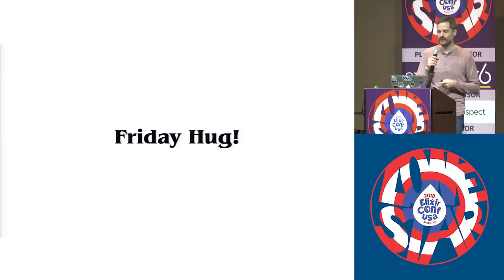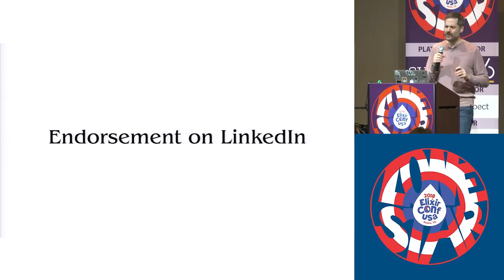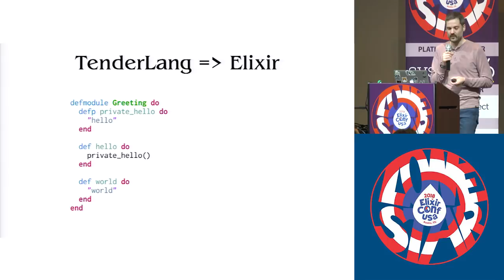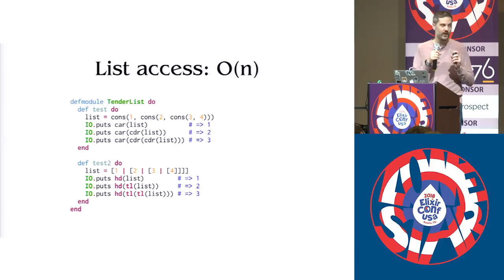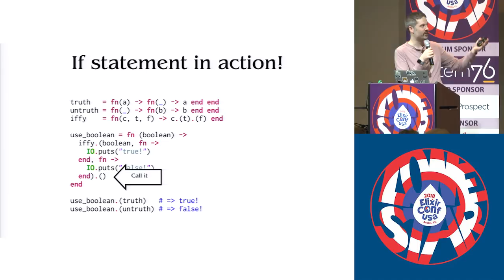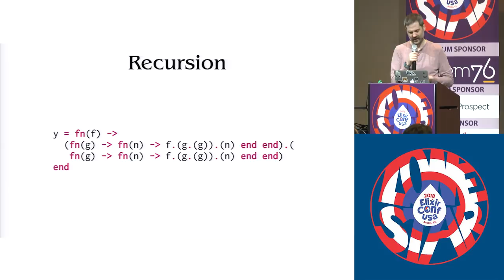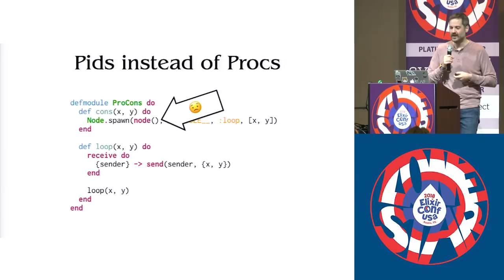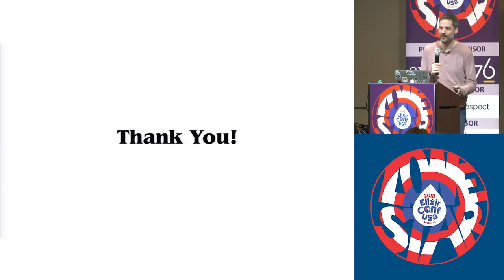Lonestar ElixirConf 2018 - Keynote - Aaron Patterson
Austin, TX